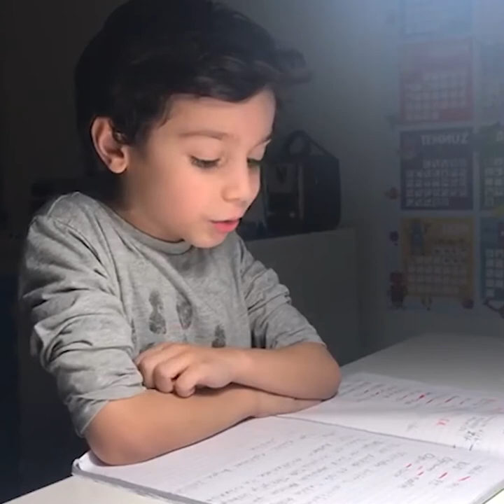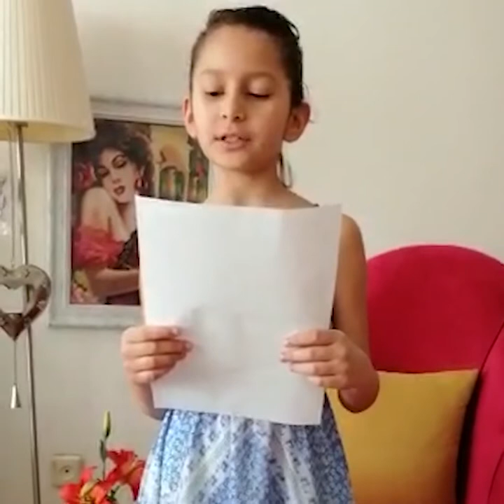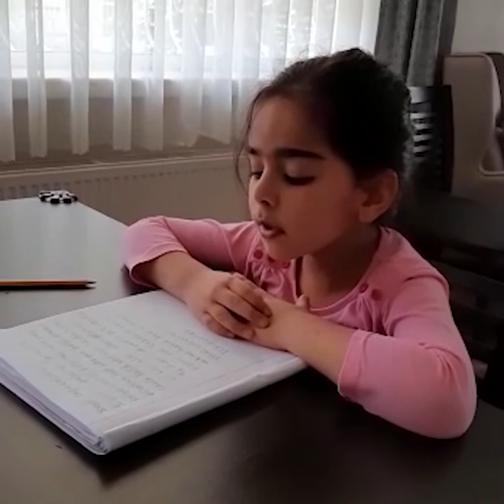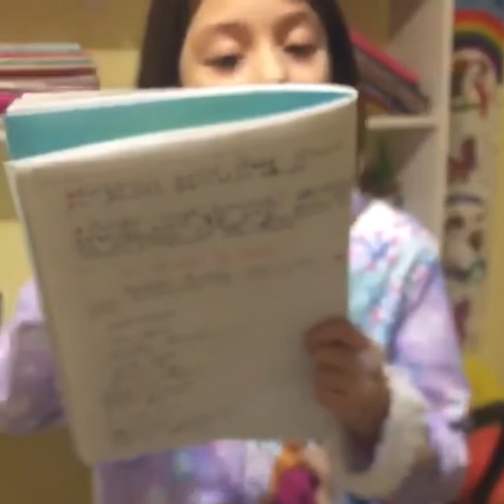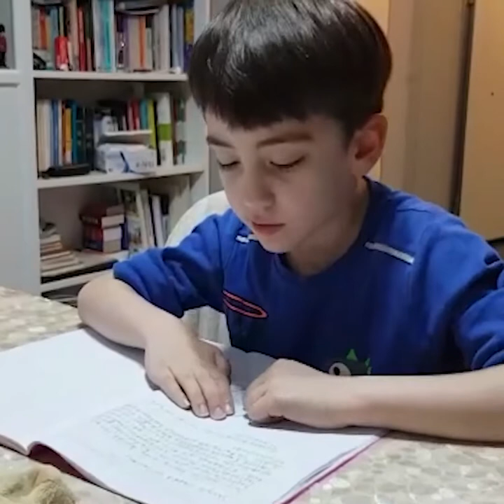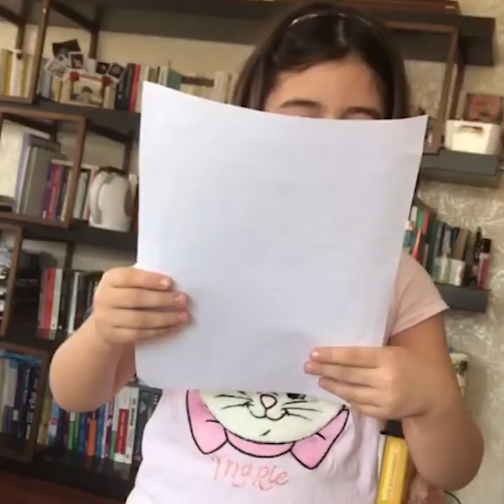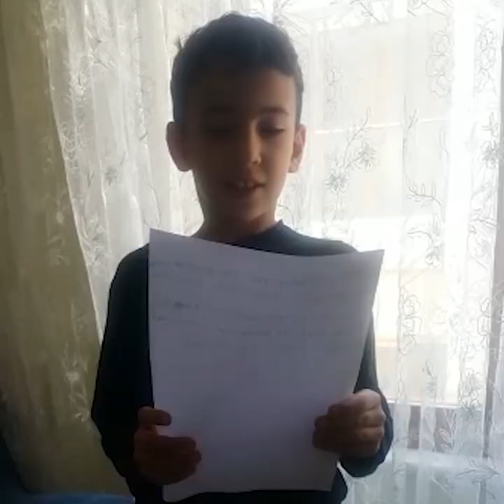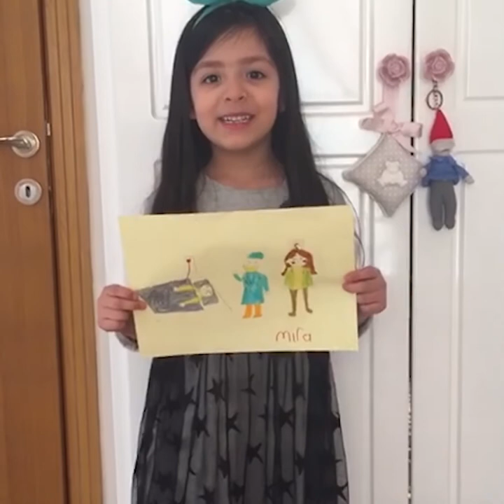Jale Tezer Çocuklarının Sağlık Çalışanlarına Mektupları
Öğrencilerimiz tüm sağlık çalışanlarına teşekkürlerini yazdıkları mektuplarla iletiyor ve Dünya Sağlık Haftası'nı kutluyorlar.